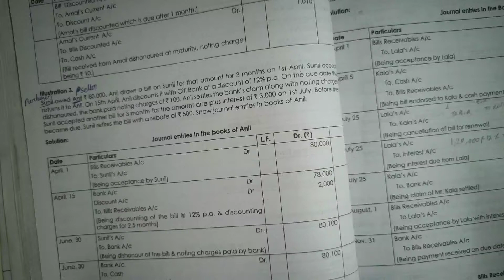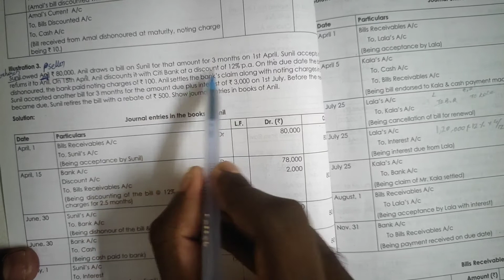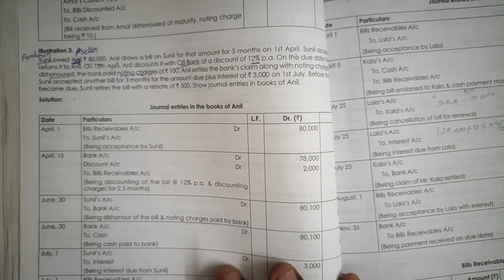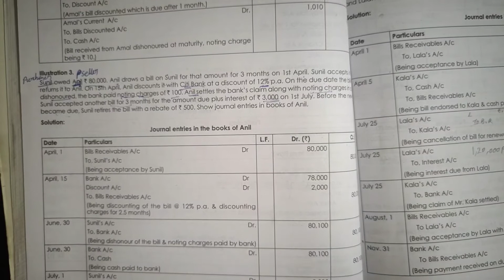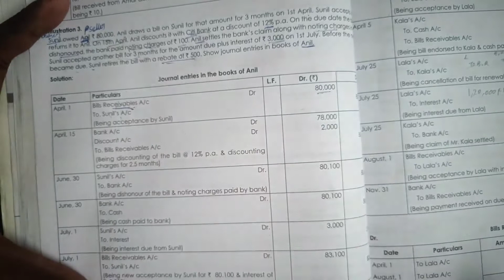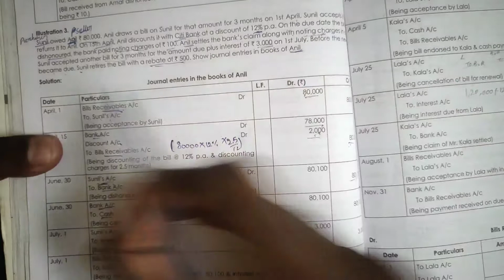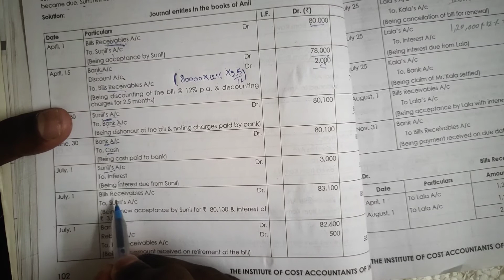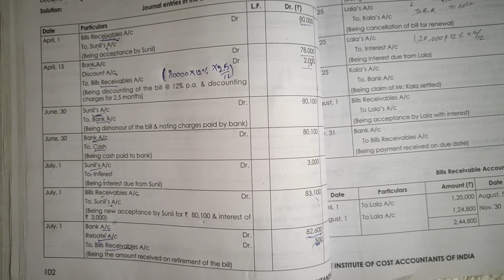Bill of Exchange ( Illustration ) (Tutorial in Tamil)